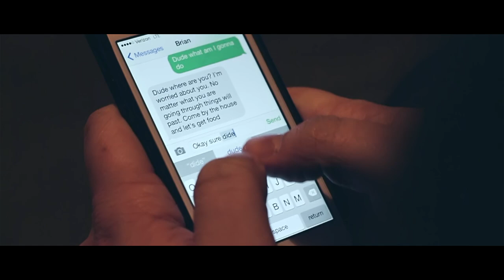Exit, Emergency - Absent Minded (Official Music Video)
Directed and edited by Joshua Booth of Booth Films.

LYRICS:
I took a late night walk to remind myself,
I don't hate this town, I hate memories.
I won't let them ruin this town for me, I won't let them ruin anything.

Have you ever stood in the middle of the street,
and wondered how you're going to get through the week?
Everything seems to be in your way,
I'm a victim of failure that ends, in losing everything.

I just don't feel like myself anymore,
these past few months have been hard on me.
Maybe I should get up and leave these memories
in the past where they should have been in the first place.

I know I always get lost inside my head,
wondering if I am really living, or am I already dead.
I hate the thought of who I used to be,

I'm good at second guessing to the point where it's depressing,
it's all from over-thinking late at night.
I feel I've lost connection, I'm lost with no direction.
I've come to this conclusion, I'll be just fine.
And I won't give up this time, and I will make it out alive.